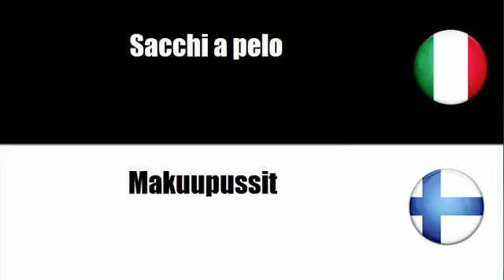Imparare il vocabolario Finlandese # Argomento = Articoli da campeggio tessili